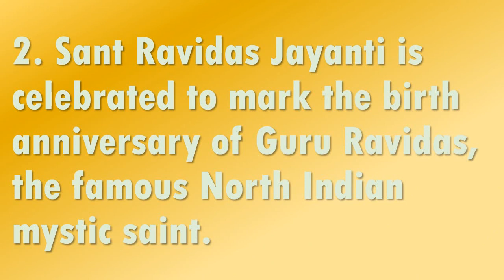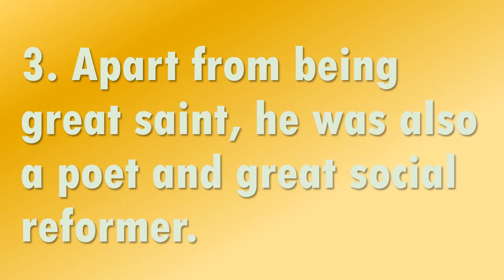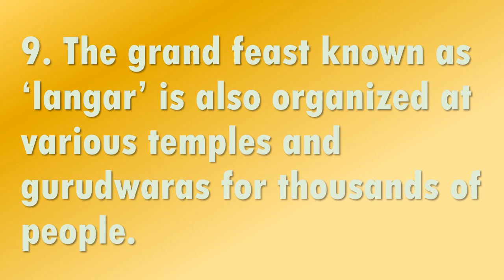Ravidas Jayanti ||10 Easy Lines on Sant Ravidas Jayanti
In this video we have presented 10 Easy lines on Sant Ravidas Jayanti.
These lines are very helpful for writing speech, essay or any assignments on Guru Ravidas Jayanti.